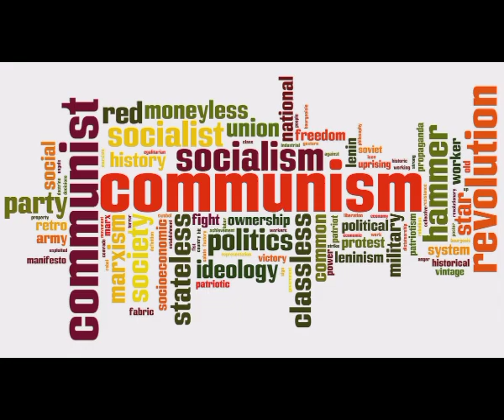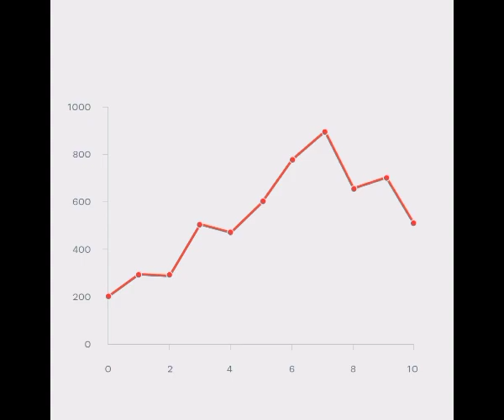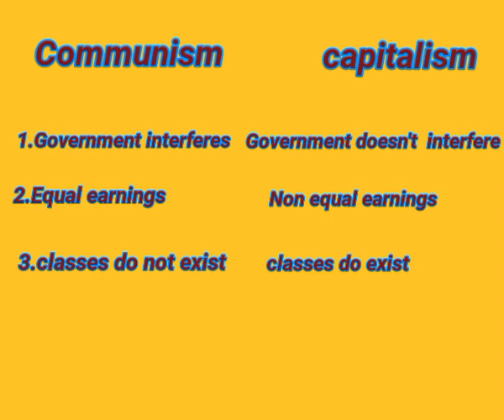Communism vs Capitalism ,What is communism?,What is Capitalism?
let me tell you how a Scottish philosopher and a german philosopher changed the politics of the world.History has evolved with many ideologies but only some of them is accepted to the modern dates, communism and capitalism are one of them.